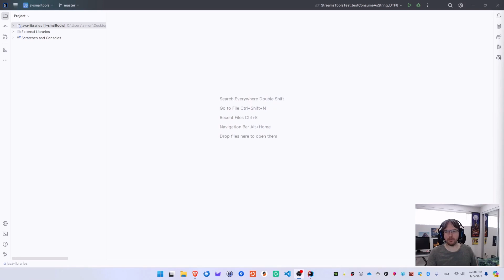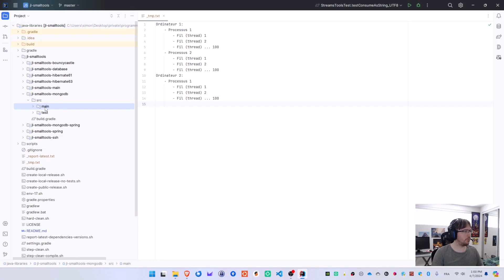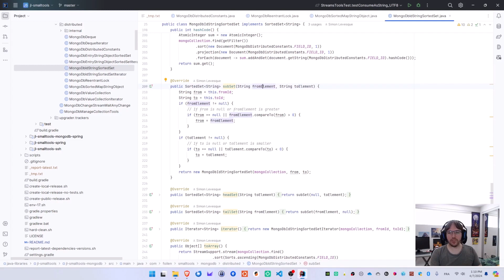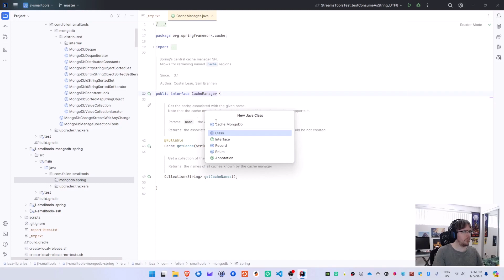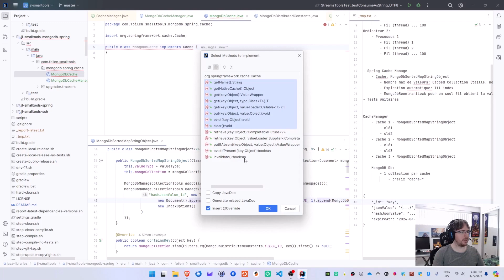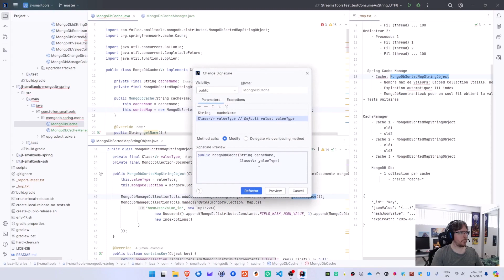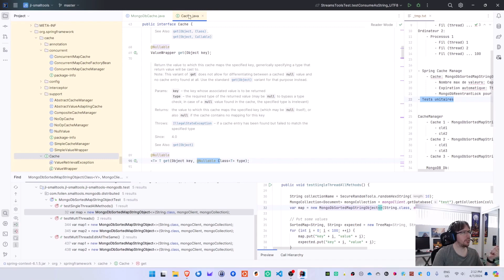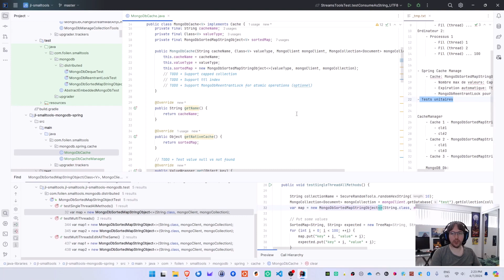Développons avec Simon - 7 - Créer une implémentation de Spring Cache pour MongoDB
## Introduction (00:00:00)
## À quoi sert le caching (00:00:35)
## Les classes distribuées utilisant MongoDB que je peux utiliser (00:10:03)
## Design du caching (00:20:55)
## Implémentation (en partie) (00:27:46)
## Mot de la fin (01:10:37)
## Extra après la vidéo
Voir sur l'article